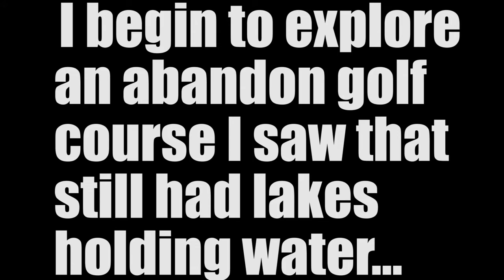FISHING and EXPLORING an ABANDONED GOLF COURSE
I freshwater adventures continues as I try fishing with live worms for the first time in a attempt to catch a crappie, catfish, carp, gar, or anything that bites.

Accessory Gear:
4-pack Propane
Folding landing net
5 gallon water station